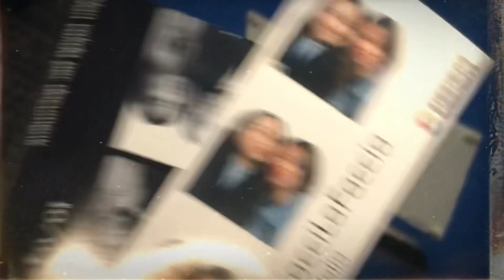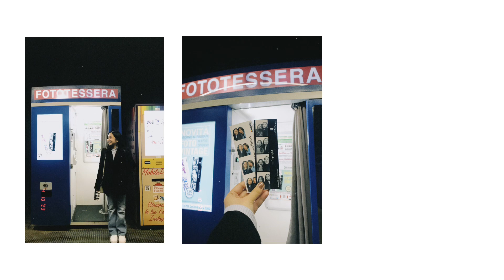🍨 wendy DAYS in ROME: amazing days with my friend & beautiful sights! °